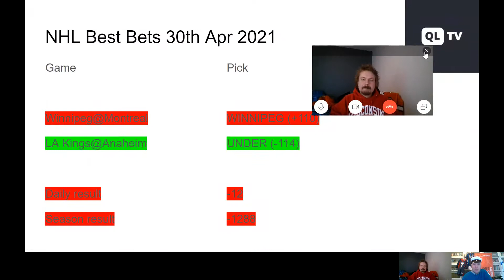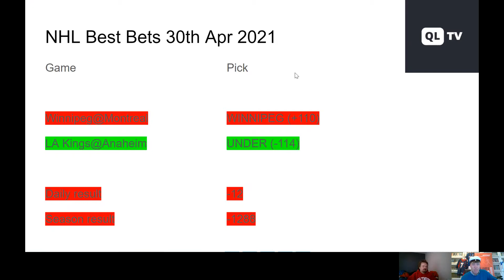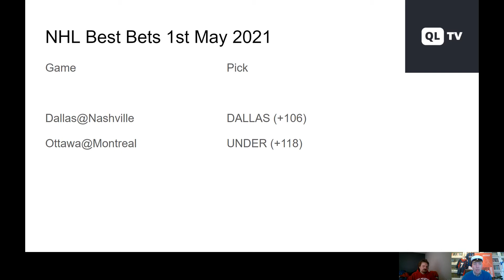NHL Best Bets 1st May 2021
NHL Best Bets tells you the daily picks and reviews of yesterday’s games. Our experts select a few best bets and simulations predict all the games. Main sports betting markets for game bets and season futures are covered in this video. Nashville Predators vs. Dallas Stars